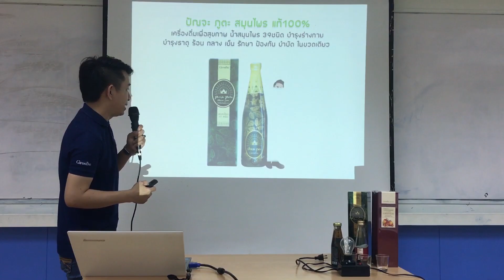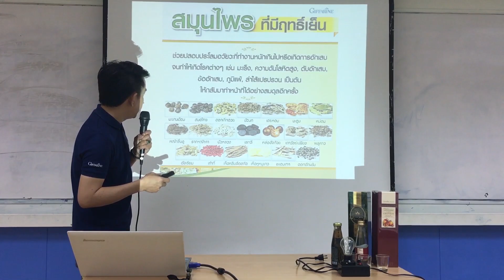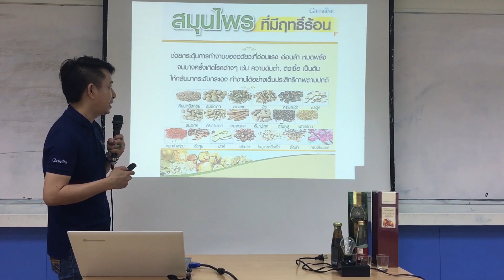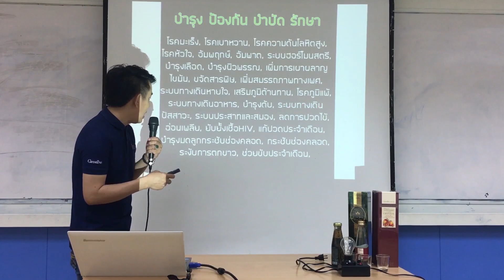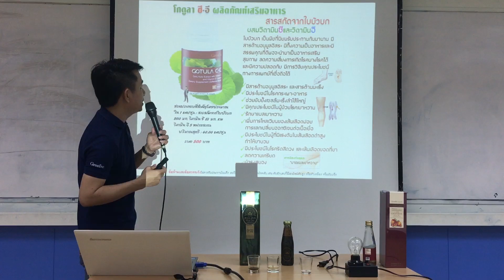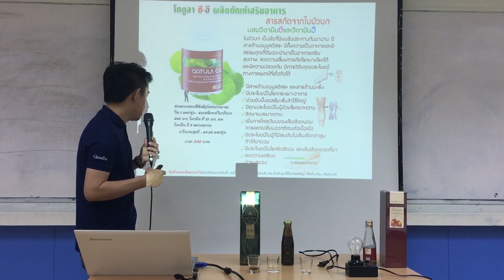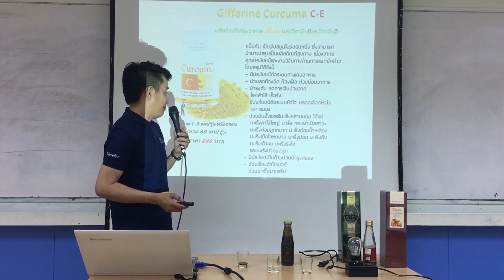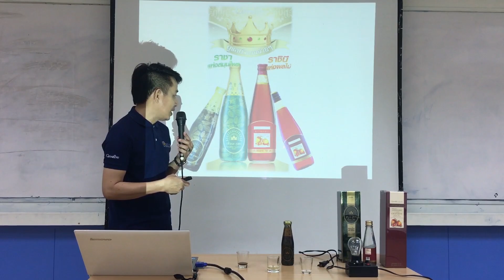ปัณจะ ภูตะ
ติดต่อ/สอบถาม
m.me/Changiffarine